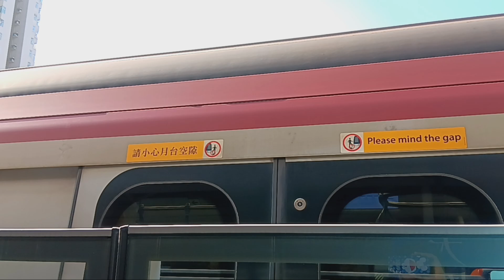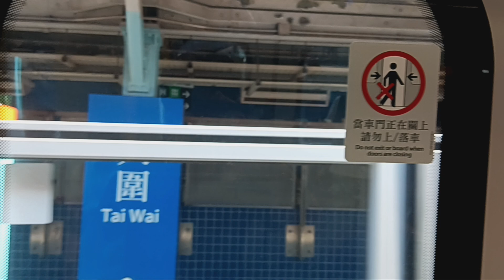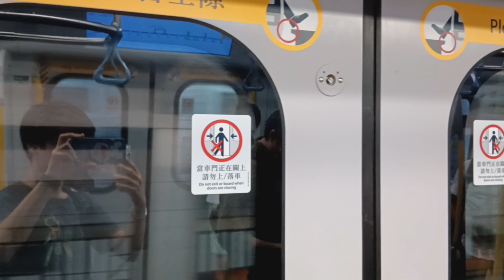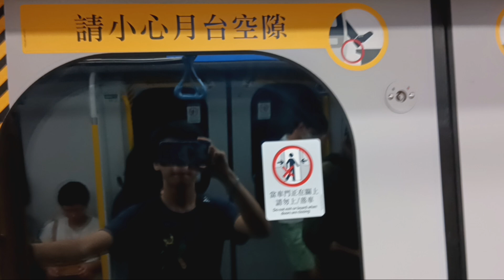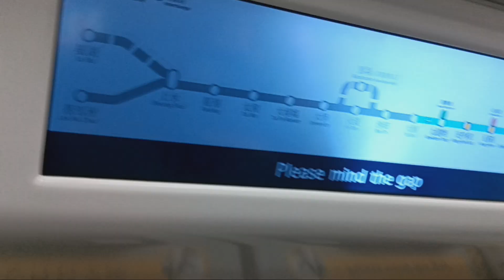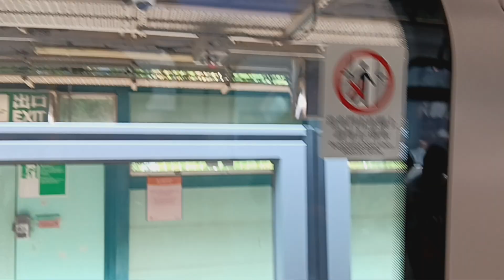EAL R-Train D067/D069 大圍➡️九龍塘